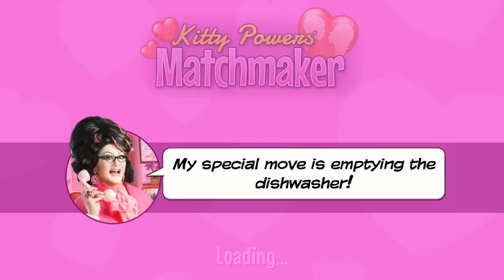Kitty Powers Matchmaker - Ep. 6 - LESBIAN LOVE ★ Let's Play Kitty Powers' Matchmaker